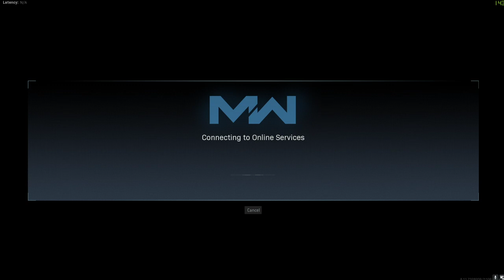3v3 Gunfight with sister and friend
killing fools and rekting people and there additude